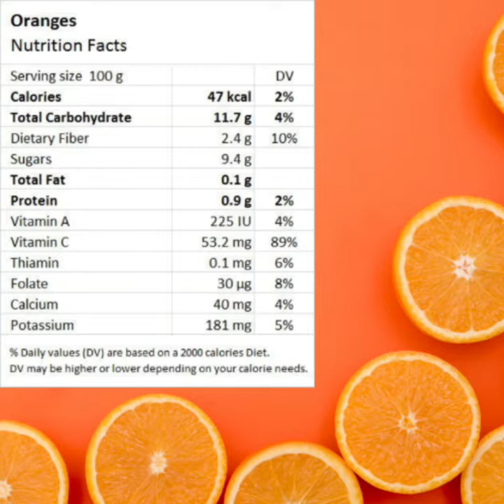5 Fruits for fat loss phase | shorts